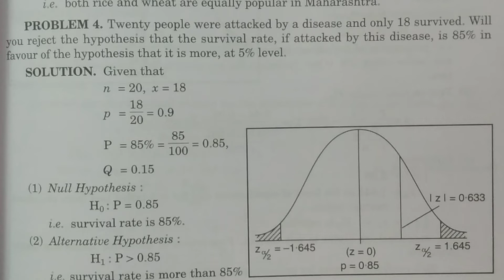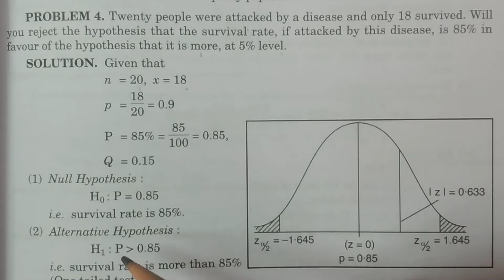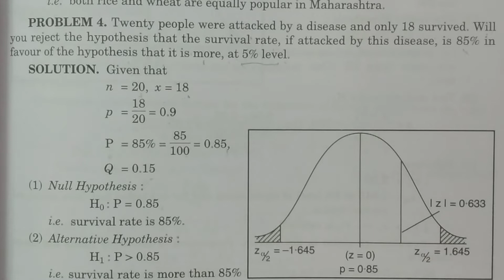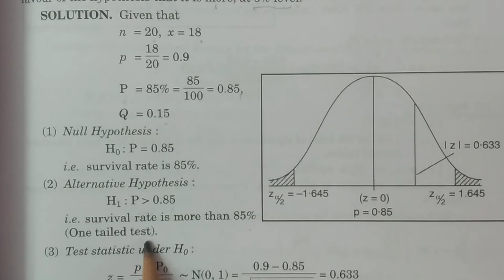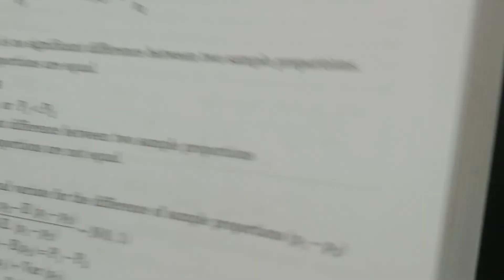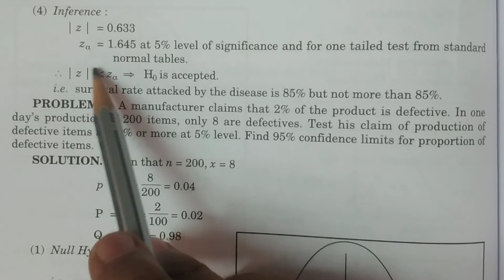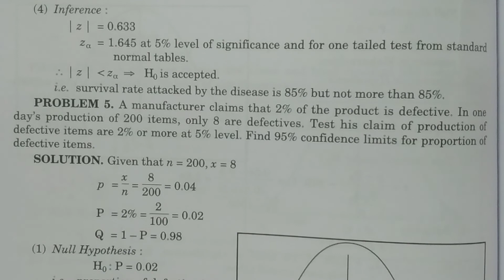Problem 4 - Test for Single Proportion - BSc Statistics